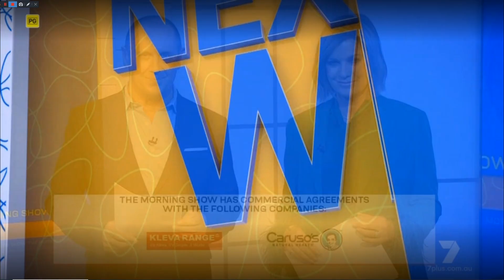The morning show weekend Closing 11/6/23